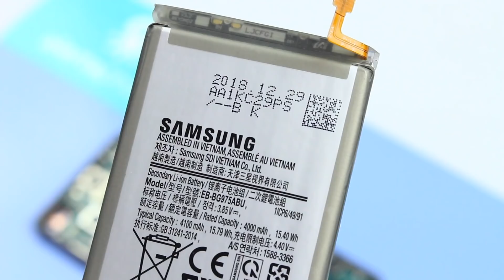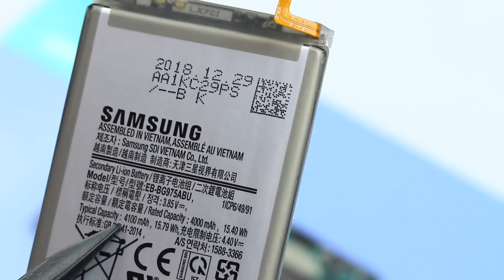El Galaxy S10 tiene 5 AGUJEROS en Pantalla !!!! Desmontaje TOTAL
El desmontaje total del Samsung Galaxy S10 Plus, en el que vemos todos sus componentes por dentro. En este teardown en español conocemos las curiosidades y todos los agujeros en pantalla de este Galaxy S10+ a ver que te parece!